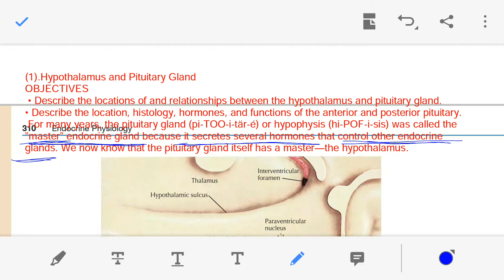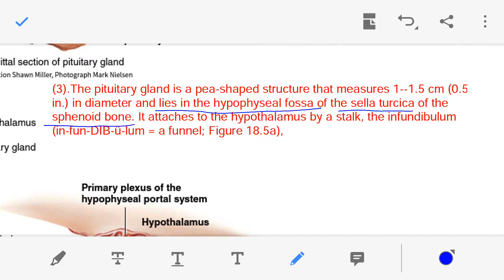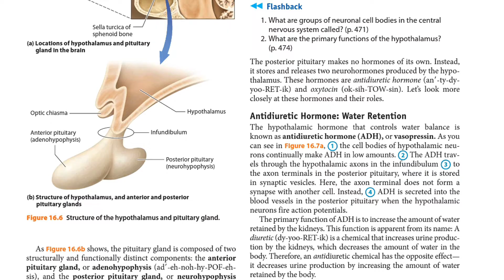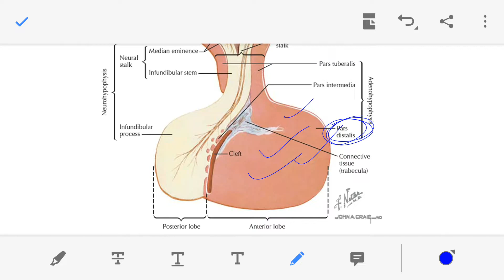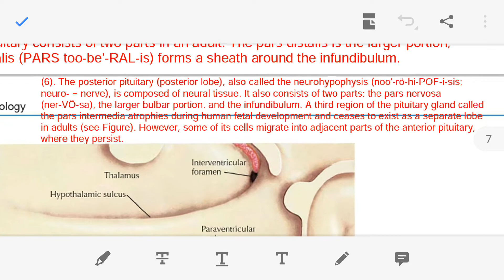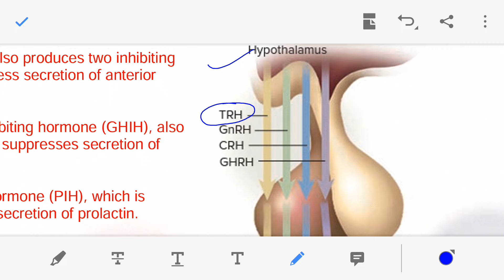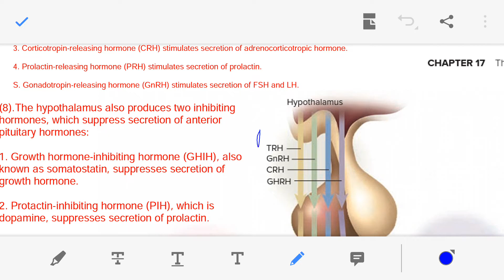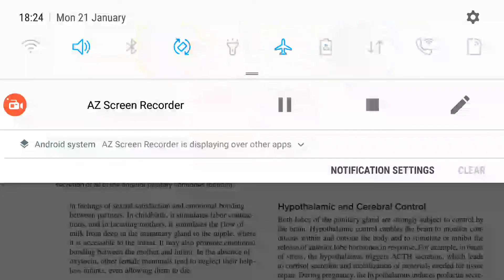Hypothalamus and Pituitary Gland in Hindi